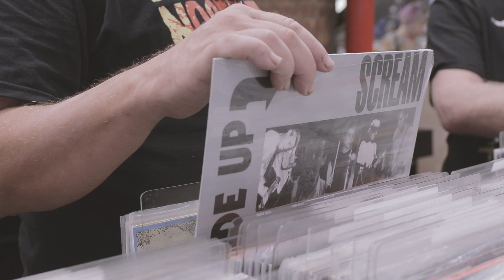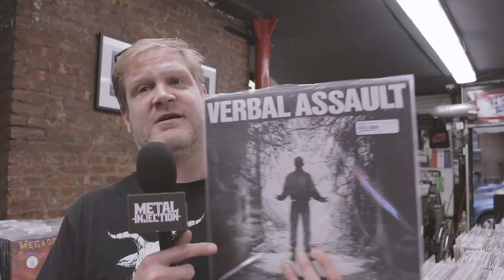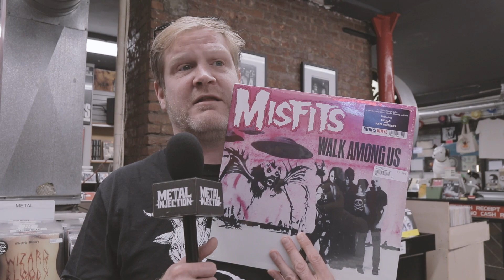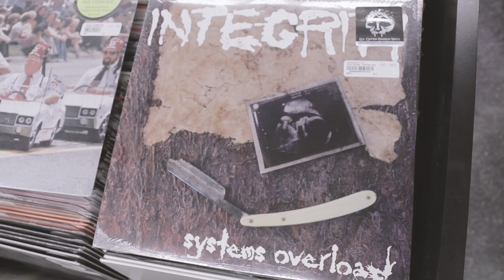PIG DESTROYER Goes Shopping At GENERATION Records | Metal Injection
We take Pig Destroyer to Generation Records in NYC to shop for some of their favorite bands while talking about their collections and what they love about CD and Vinyl.